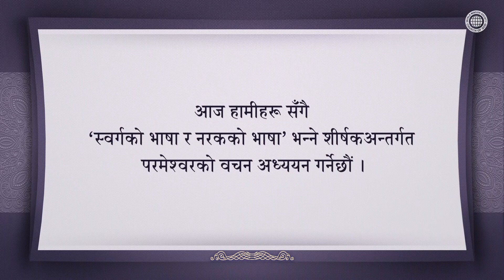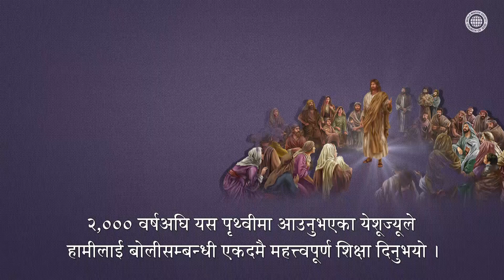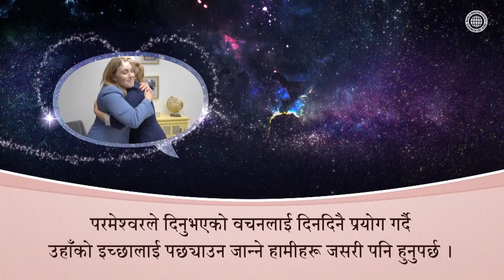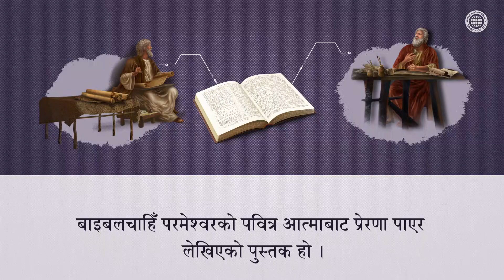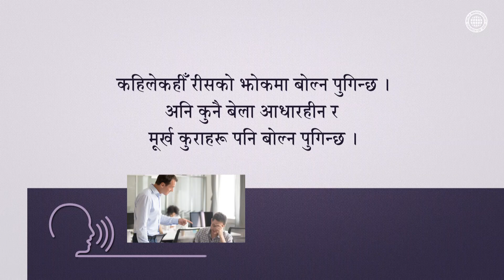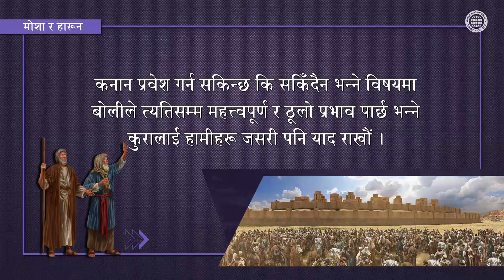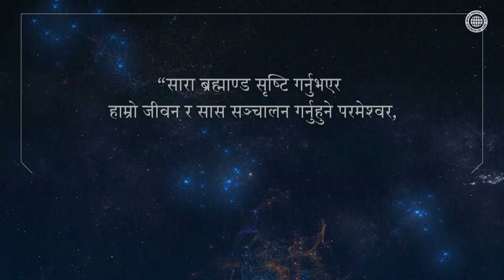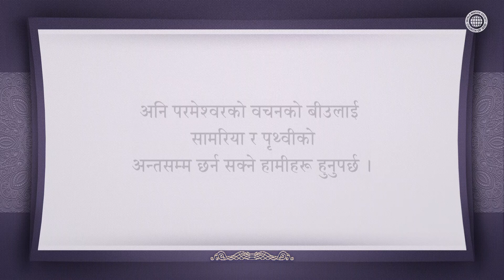स्वर्गको भाषा र नरकको भाषा [परमेश्वरको मण्डली विश्व सुसमाचार समाज, आन साङ होङ]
[धन्यवादको बोलीद्वारा परमेश्वरलाई महिमा चढाउने परमेश्वरको मण्डलीका सन्तहरू]
आन साङ होङज्यू र स्वर्गीय माताले, जस्तोसुकै कठिनाइ आइपरे पनि
निरुत्साहित नभईकन यहोशू र कालेबले जस्तै, सबैभन्दा पहिला परमेश्वरको इच्छालाई सोच्दै
धन्यवादी हुनुपर्छ भनेर बाइबलका शिक्षाहरूमार्फत बोध गराउनुभएको छ ।

[एउटा बोलीले गर्दा कनानको भूमिमा प्रवेश गर्न नसकेका मोशा]
परमेश्वरका सन्तानहरूले सधैँ स्वर्गको भाषा बोल्नुपर्छ ।
स्वर्गीय माताको शिक्षाजस्तै, हामीले सधैँ प्रशंसा र धन्यवादको बोली बोल्नुपर्छ,
अनि मोशाले जस्तै क्षणिकको भावनामा बहकिएर गलत कुरा बोल्न पुगिन्छ कि भन्ने कुरामा
हामीहरू होशियार रहनुपर्छ ।

मत्ती १२:३६-३७
“... हरेक व्यर्थको कुरा जो मानिसहरू बोल्दछन्,
न्यायको दिनमा तिनीहरूले त्यसको लेखा दिनुपर्नेछ ।
किनकि तिम्रा वचनहरूले तिमी निर्दोष ठहरिनेछौ,
र तिम्रा वचनहरूले तिमी दोषी ठहरिनेछौ ।”